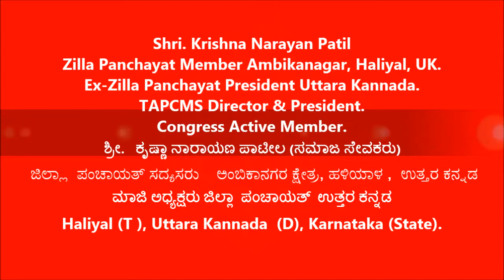Krishna Narayan Patil